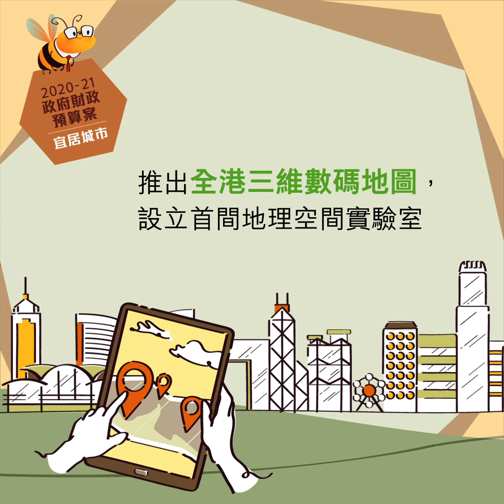2020-21 財政預算案：宜居城市